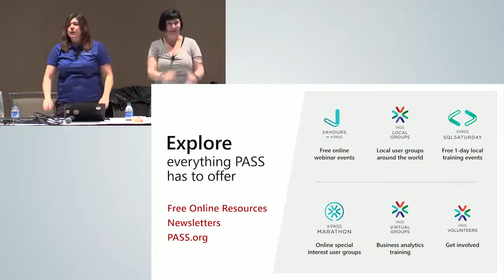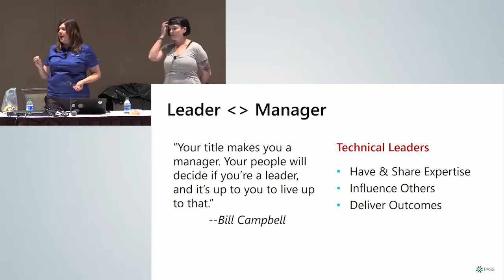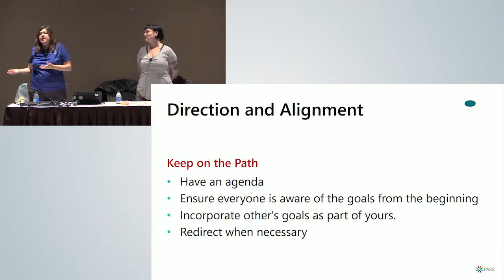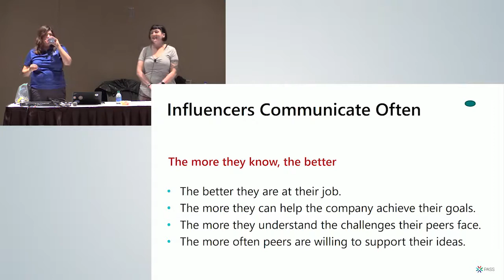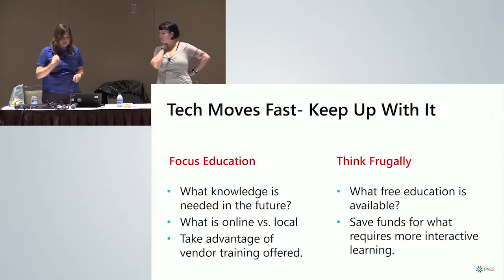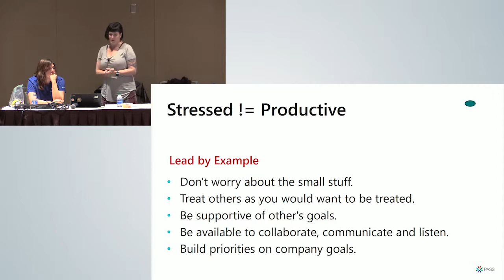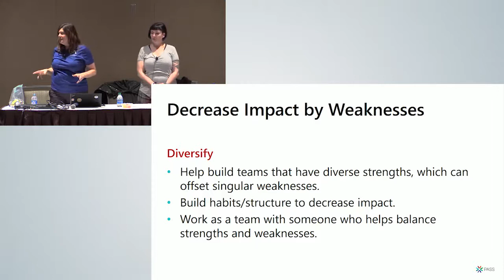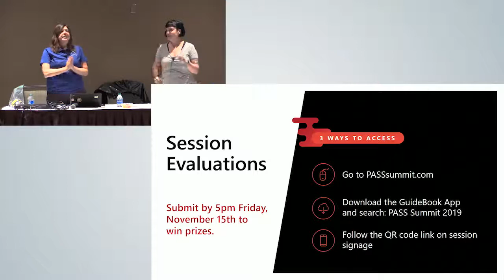Becoming a Technical Leader - Denise McInerney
Being a leader means having the respect of your colleagues, your management, and your customers. It means influencing the direction of your organization, and making an impact. Being a technical leader means doing that through your deep understanding of technology and your ability to communicate how technology can be used effectively in your company.    Co-presenters Denise McInerney and Kellyn Pot’Vin-Gorman have enjoyed successful careers in technology, primarily in individual contributor roles. We are each viewed as technical leaders in our respective organizations.     In this session, we will draw on our extensive experience to explore the many dimensions of the technical leader role.     We will discuss how you can gain influence in your organization and affect decision making.    We will delve into how to effectively communicate your ideas, including how to lead through code and other artifacts.    We will explore how to balance “today” and “tomorrow”, delivering what your organization needs in a timely way, and taking advantage of modern tools and technologies.     We will share tips for guiding your team members in their professional education, helping them to utilize new skills while still maintaining focus.    We will offer techniques for keeping your own technical skills sharp and your knowledge current.     And we will examine the art of staying just close enough to the details without getting lost in the weeds.    Join us in a session that will give you the tools you need to continue your evolution as a technical leader.     This session is the first session in the Technical Leadership Learning Pathway. For more information please visit our Learning Pathways page.